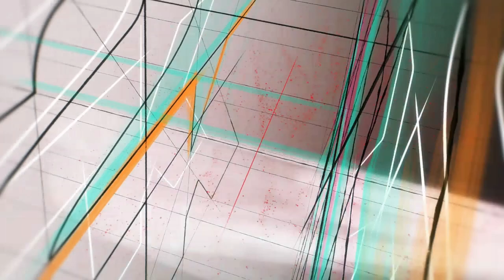THE QUARRY Walkthrough Part-7 (HINDI + ENGLISH)